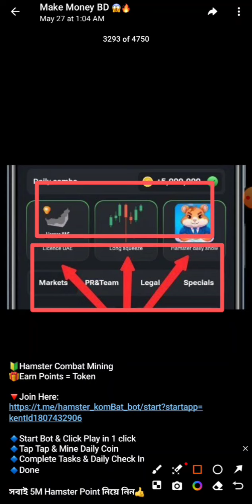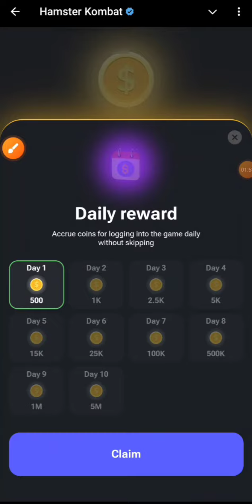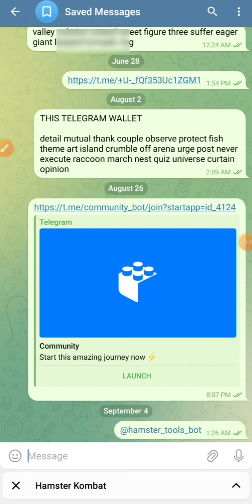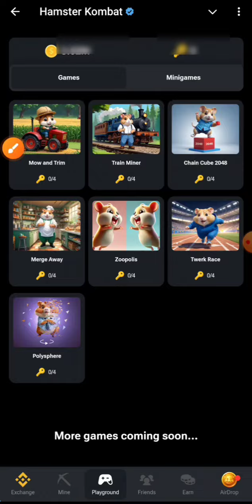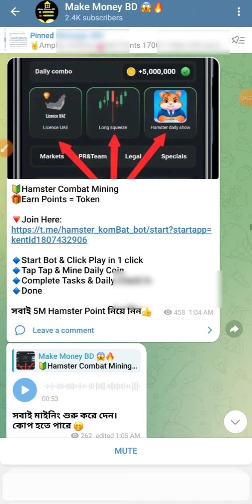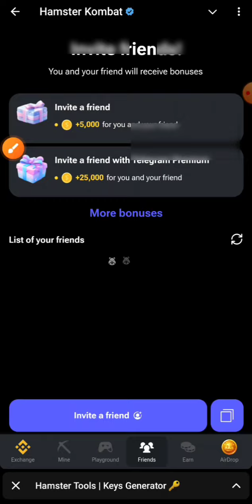Hamster Kombat Free Unlimited Key - Hamster Kombat All Key Redeem Code Key -Key without Playing Game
free unlock codes
gaming free codes
free Hamster Kombat key
Hamster Kombat key unlock
free game codes 2024
unlimited game keys free
redeem codes for Hamster Kombat
hamster kombat unlimited key,hamster kombat unlimited key giveaway,hamster kombat key giveaway,hamster kombat key generator, Hamster Kombat key unlock
Hamster Kombat unlock codes free